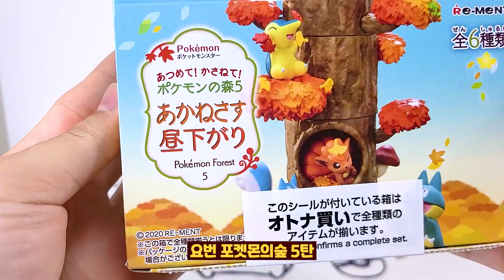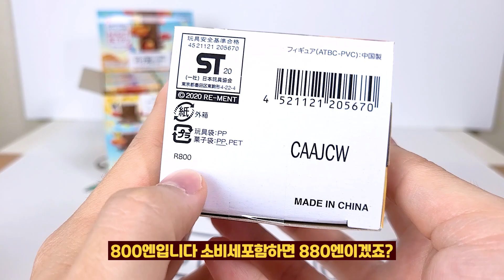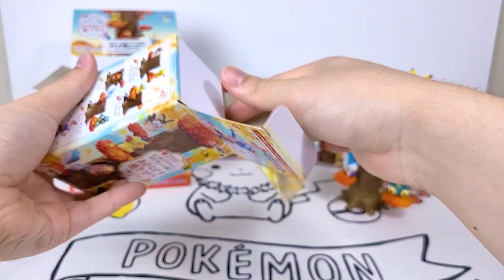가을빛으로 물든 포켓몬 랜덤피규어 개봉기 -리멘트 포켓몬의숲 5탄-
안녕하세요 연박사입니다!
오늘 연구대상은 쌀쌀해진 요즘 날씨에 딱 어울리는 귀여운 포켓몬 랜덤피규어를 들고왔습니다! 바로 지난 5일 발매한 포켓몬의숲 무려 5탄입니다.

요번 포켓몬의숲 시리즈는 가을 컨셉으로 발매를 했는데요! 제가 좋아하는 귀여운 전기쥐 포켓몬이 대거 출현해서 발매전부터 저의 마음을 사로잡았기에 바로 연구대상 리스트에 넣어두고 발매하자마자 GET해버렸어요!!

가을을 맞이하는 귀여운 포켓몬들, 지금 영상으로 만나보세요.

연구대상 : 리멘트 포켓몬의숲5 노을빛오후
연구비 : ￦48,000 (6종)